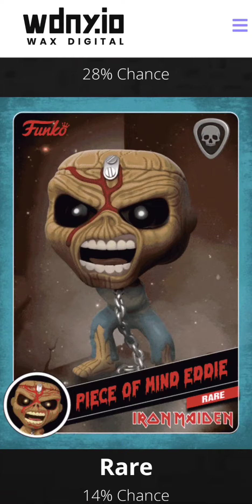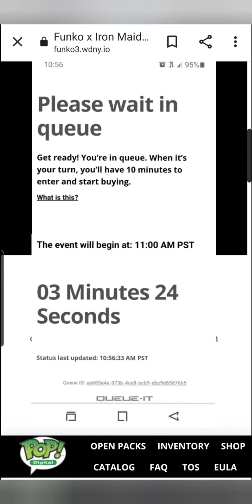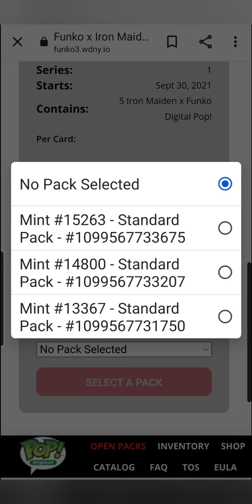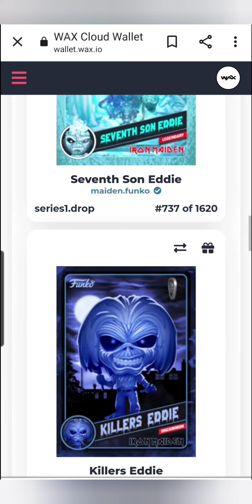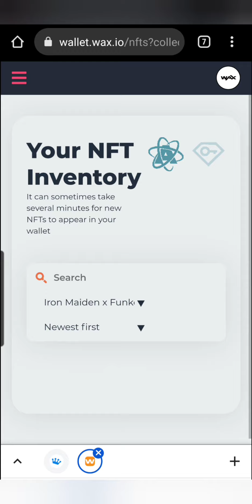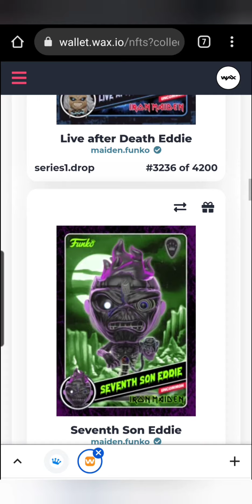Legendary pulls from Iron Maiden NFT packs by Funko!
Opening 3 standard digital packs of Iron Maiden NFT'S by Funko & Wax. We go through my personal experience of the purchase, & the opening the packs. I was so lucky to even get any, but then my luck went threw the roof when I opened the packs! You gotta see it to believe it!